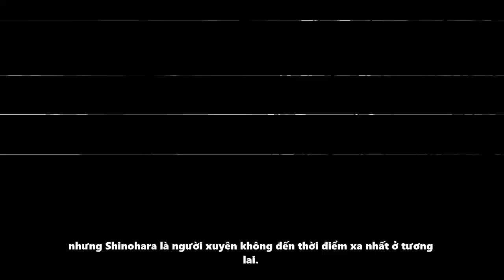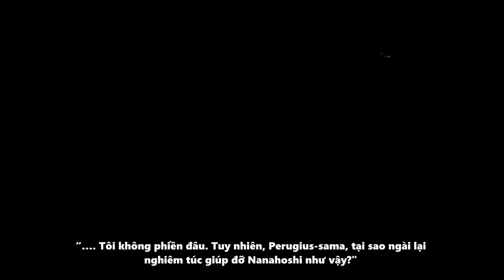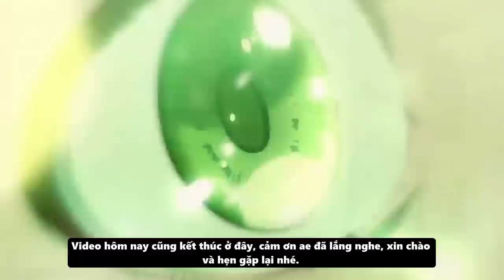Kẻ Triệu Hồi Nanahoshi & Kế Hoạch Chuyển Sinh Rudeus | Thất Nghiệp Chuyển Sinh Part 146